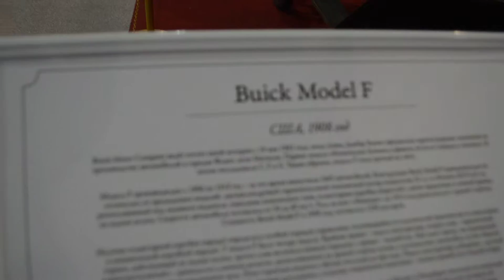Ретро автомобиль Buick Model F на выставке в Сокольниках, Москва 2017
Москва Сокольники 2017

Ретро автомобиль Buick Model F
США, 1908 год